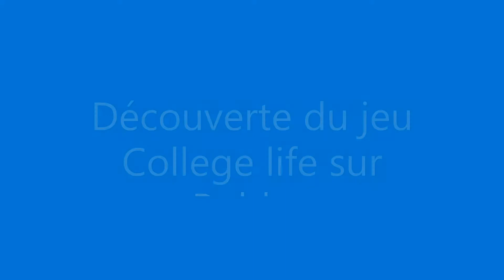Découverte du jeu College life sur Roblox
Voici une nouvelle vidéo sur Roblox

Règlement des commentaires :
-Ne pas spam
-Ne pas insulter
-Respecter les autres ainsi que les modérateurs
-Ne pas partager ou demander d'information personnel